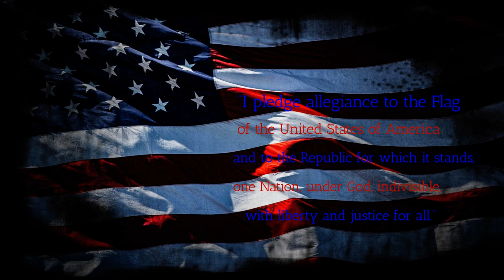BFTV9 3 24